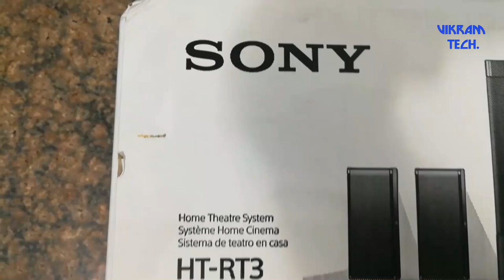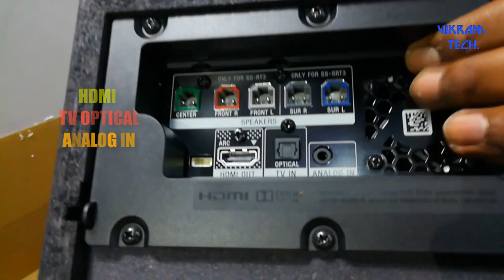Sony HT-RT3 Sound Bar Home Theatre | unboxing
In this video, I will unbox the Sony HT-RT3 Sound Bar Home Theatre